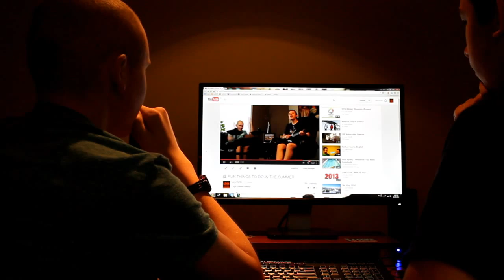FUN THINGS TO DO IN THE SUMMER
A couple fun things to do in the summer when you're bored or just looking for some fun in the sun.